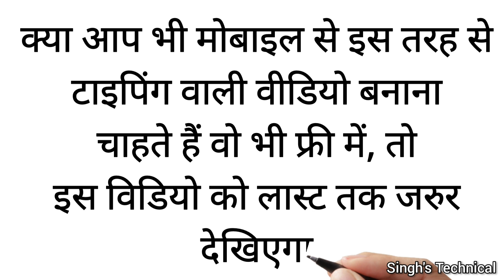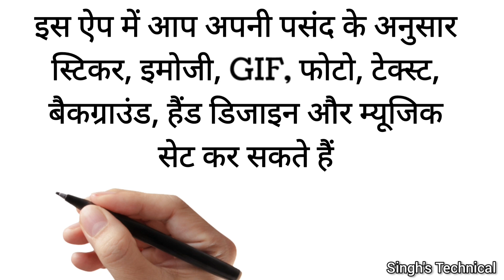How to make Handwriting & Sketch animated videos in mobile? |FREE| whiteboard animation videos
Hello Friends,

In this video I've mentioned an app BENIME with which you can create whiteboard animated videos, hand writing videos, drawing animated videos for free in your mobile phone in very simple easy steps.
You can download this app from Google play store.
I've also made this video from the same app.